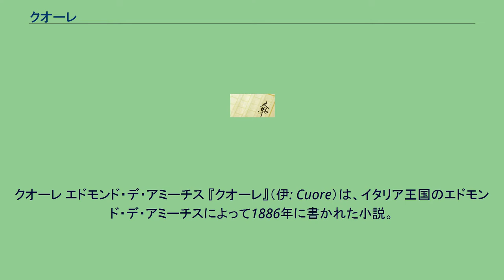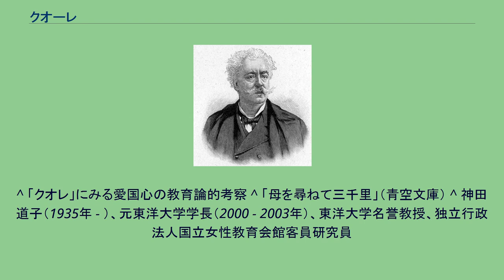クオーレ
クオーレ エドモンド・デ・アミーチス 『クオーレ』（伊: Cuore）は、イタリア王国のエドモンド・デ・アミーチスによって1886年に書かれた小説。
『クオレ』とも。
アミーチスの代表作で日本では『世界名作劇場』シリーズのアニメ『母をたずねて三千里』の原作として知られるようになった。
またそれ以外に『愛の学校クオレ物語』としてもアニメ化されたことがある。
1861年に成立した統一イタリア（イタリア王国）で書かれた本で、子供向けに愛国心を説くための本として広く読まれた。
小学3年10歳のエンリーコ（エンリコーとも）少年が新学期の10月から翌年7月までの学校での1学年（10か月）を過ごした日記が書かれている。
舞台となるこの小学校はトリノにある。
「先生のお話」として、各月にパドヴァ、フィレンツェ、ジェノヴァなどの少年の物語が挿入されている（これらは統一前の各国を代表している）。
その中の一つ、5月の"Dagli Appennini alle Ande"（アペニン山脈からアンデス山脈まで）は日本語で「母を尋ねて三千里」などの題名で独立した物語としても愛読される。
翻訳によっては「毎月のお話」とも。
多くの場合、講話日の少し前には、各月ごとの交替で生徒に内容を清書させている。
^ 「クオレ」にみる愛国心の教育論的考察 ^ 「母を尋ねて三千里」（青空文庫） ^ 神田道子（1935年 - ）、元東洋大学学長（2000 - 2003年）、東洋大学名誉教授、独立行政法人国立女性教育会館客員研究員